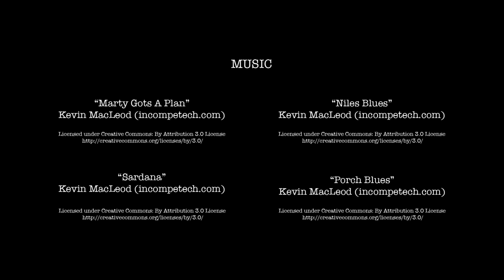People's Republic of Fermentation // Episode 02: A Taste Of The Countryside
A Taste of the Countryside

We travel into the mountains of Sichuan province outside Chengdu, where we encounter markets, more pickles, fresh and fermented tofu, foraging, slaughtering, and more.

// PEOPLE'S REPUBLIC OF FERMENTATION //

presented by: The Foundation For Fermentation Fervor

// EPISODE 02 RECIPES //  by Mara King

- DOUBANJIANG FREE-RANGE CHICKEN

1 whole chicken
1 tablespoon Doubanjiang
1/4 cup chile powder (Chinese or Korean Style sun-dried powder gives a nice red color)
1/2 small onion minced
1 tsp minced ginger
1 tsp cumin powder
2 tsp Salt

Split the chicken on the breast side. Stretch out the legs and wings.

Mix all the other ingredients in a large ziplock bag, then add the chicken and massage.

Leave the chicken to marinade in the bag in the refrigerator for at least 4 hours.

BBQ over coal fire until internal temperature reads 175 degrees at the thickest parts of the chicken (breasts and thighs).

Rest for 15-20 minutes. Devour.

- SPICY RADISH SALAD

1 lb pink radishes (daikon works well too)
1/2 tsp sugar
1/2 tsp salt
1 garlic clove, minced
1 tbs Chinkang vinegar
1/2 tsp Doubanjiang
1 tsp chicken essence
1 tbs rapeseed oil (can sub canola or olive oil)
1 scallion, chopped

Slice the radishes very fine into matchsticks.
Mix with all the other ingredients and leave to infuse for 15 minutes.

- CHICKEN OFFAL STIR-FRY

1/2 lb Chinese celery
1/4 lb chicken livers
1/4 lb chicken hearts
2 tbs oil
1 tbs pickled chilIs, chopped coarsely (can sub fermented chili paste)
1 garlic clove, sliced thin

Clean hearts and livers with cool water. Cut open hearts and rinse out any coagulated blood (not an issue if you are using fresh ones, but with frozen this is a helpful step). Trim connective tissue from hearts and livers (if necessary). Slice thin.

Clean Chinese celery carefully (because it is smaller, grit can get caught in between pieces). Cut into 1.5-in pieces.

Heat oil at medium-high heat, add liver and hearts and stir fry for about a minute. Add celery, garlic, chilis and salt. Stir fry for a couple of minutes until the celery relaxes. Serve hot.

// GLOSSARY - NOTES //

The original chicken in the episode was spit roasted, I modified for home by using my lo-fi BBQ set up and letting the coals burn down first, so that the chicken skin would not burn.  It was BBQ'd covered mostly. A meat thermometer is an important tool here to make sure that the meat is done correctly.

Chinese / Korean sundried chilis - Have a bright red color as opposed to the darker red brown of the oven roasted chiles we are used to seeing in the U.S.A.  They also have a brighter / sharper flavor so do look for them at the Asian food store.

Chinkang Vinegar - vinegar made from glutinous rice.  It has an amazing smooth and complex flavor, not as sharp as rice wine vinegar. It is readily available at the Asian food store but if you can't find it you can substitute a half and half mixture of balsamic and rice wine vinegar.

Hearts and Livers - I was looking for a chicken with its gizzards but could not find one at the local Whole Foods. I could find frozen hearts and livers though. If you are using your own chicken with all the offals, a note on cleaning the intestines: Mr. Zhang ran water through the intestine and then washed them using vinegar.

Chinese Celery - easy to find at the Asian food store.  Thinner and longer than what we think of as celery.  It has a milder slightly peppery flavor.  You can substitute celery but be sure to slice thin so it cooks quickly like the Chinese variety.